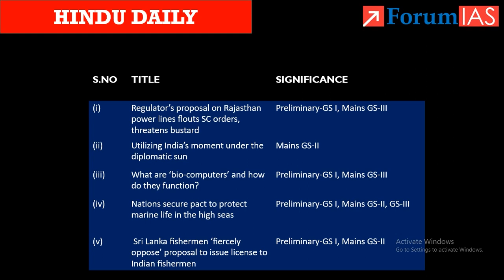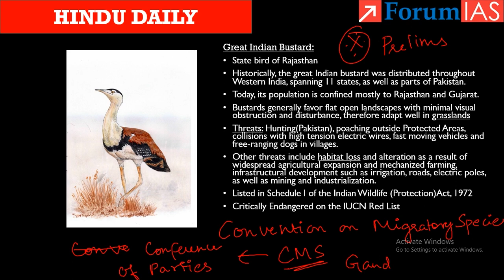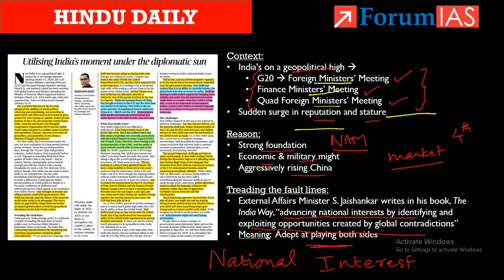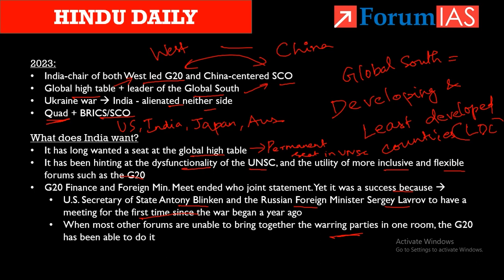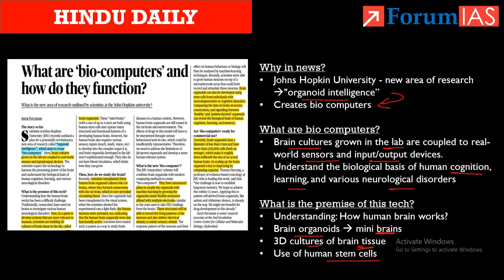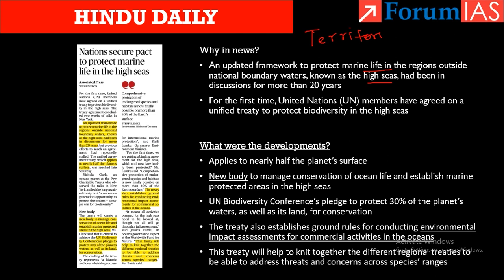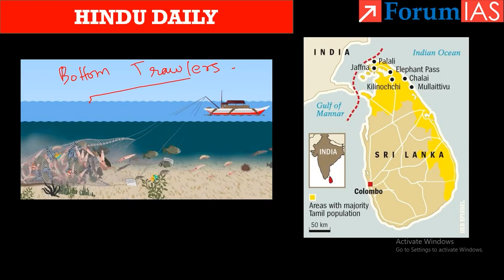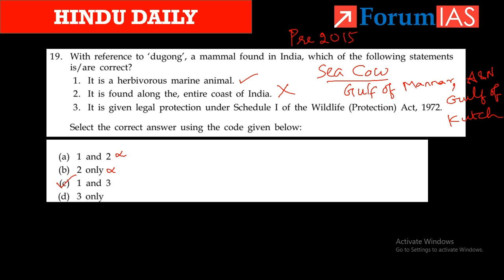Daily Hindu | News Analysis | 6 March 2023 | UPSC Current Affairs | Mains & Prelims '23